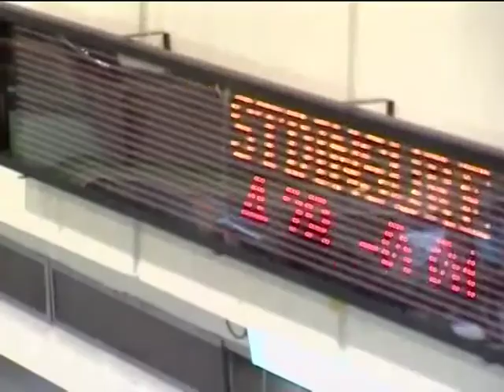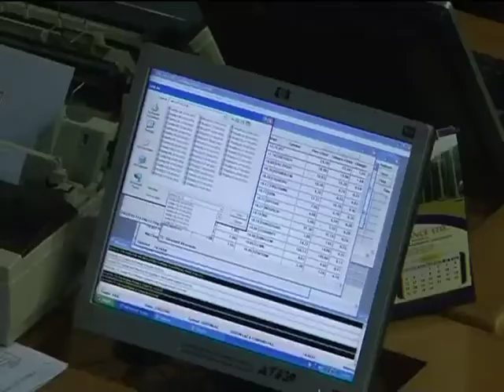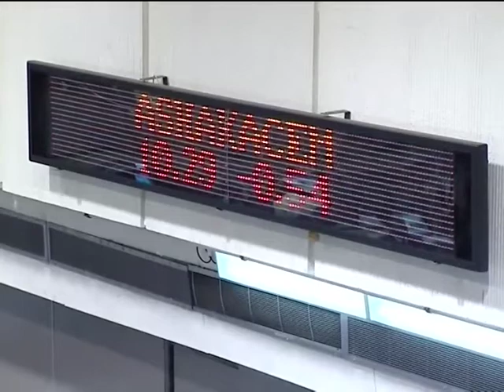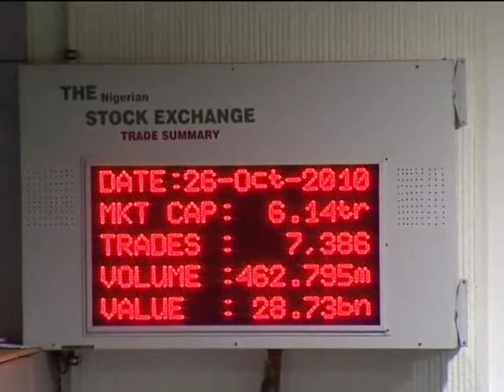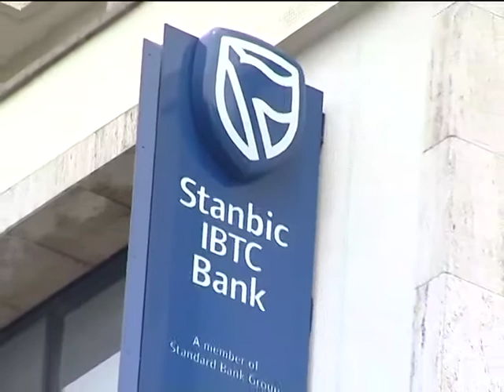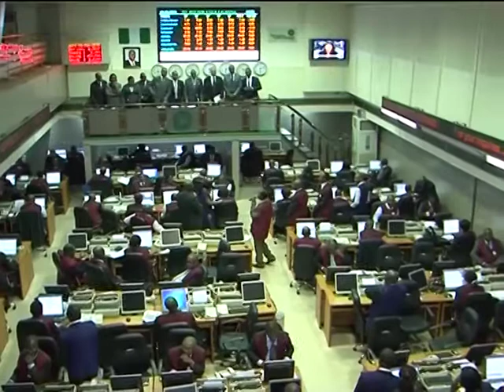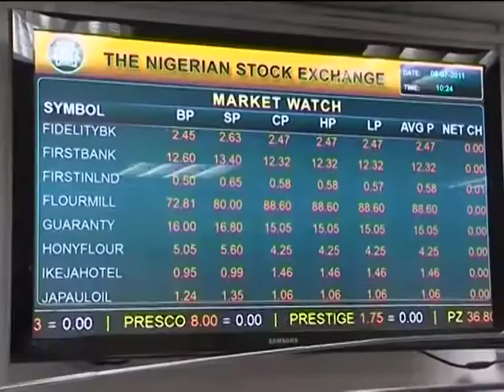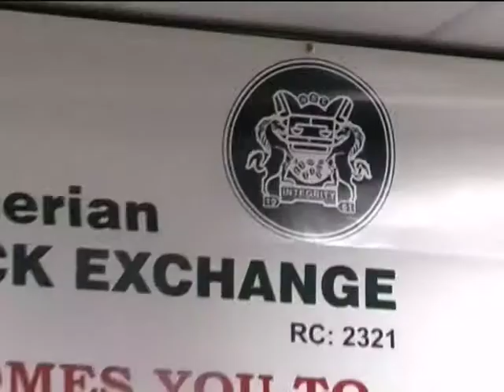Factors Driving the Rally on the Nigeria Stock Exchange in 2012 - Part 1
After falling for the most part of the previous 4 years, Nigeria's stock market is this year recording a strong rise that is attracting not only foreign investors but the local investors that have sat on the sidelines for so long. ABN's Wole Famurewa examines the underpinnings of the rally.